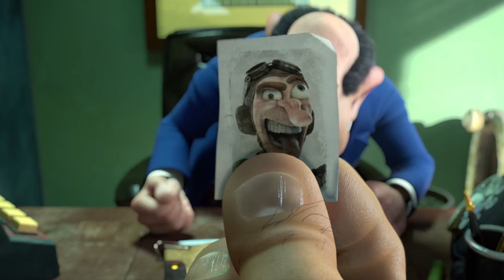Mortadelo Y Filemon Mission Implausible EN